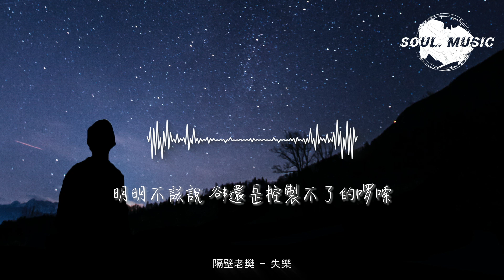隔壁老樊 - 失樂『你走的時候請你別帶走我的快樂，歲月匆匆 我們只經歷時間的折磨。』【動態歌詞MV】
❖歌詞在下面❖

演唱：隔壁老樊
作曲：隔壁老樊
作詞：隔壁老樊
製作人：段小林
編曲：黃超
吉他：黃超
鼓手：郝稷倫
貝斯：韓陽
和聲：金天
大提琴：張平
混音：段小林
錄音：甄浩
設計：蔣愛珍
錄音棚：北京好聽音樂錄音棚
出品：北京好聽音樂科技有限公司

在分開那一刻 我們微笑著
慢慢忘記從前的快樂
在某一個角落 我們哭喪著
說著我也曾很灑脫

你走的時候請你別帶走 我的快樂
歲月匆匆我們去經歷時間的折磨
分離那一刻 你的回眸是我放不下的過錯
你說我們 會不會好過

你走的時候我的生活全都凋落
明明不該說 卻還是控制不了的囉嗦
往後只有一個人和孤單單的是非對錯
不要你說 我丟掉了快樂

塞滿回憶的不可得 我們都要忘記了
我們也走過屬於我們的生活

歲月匆匆 我們只經歷時間的折磨